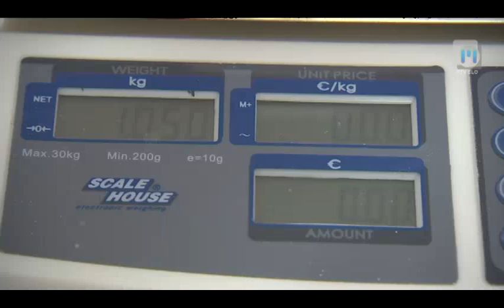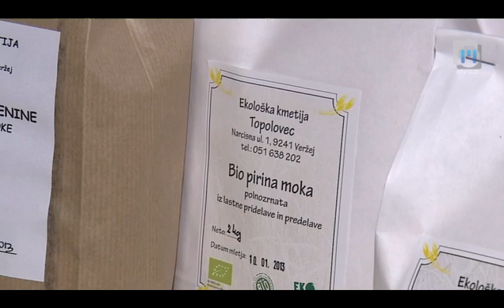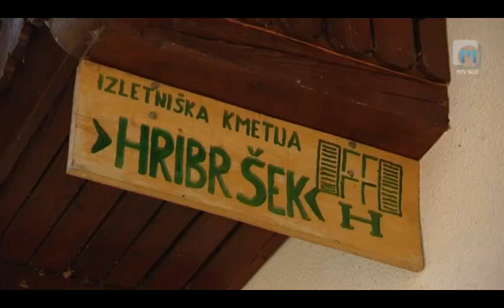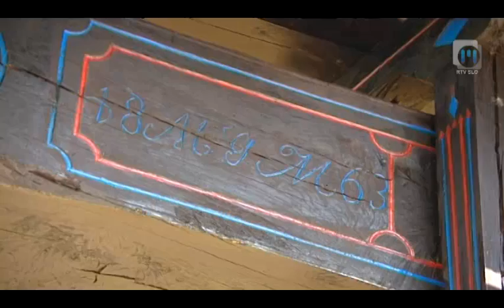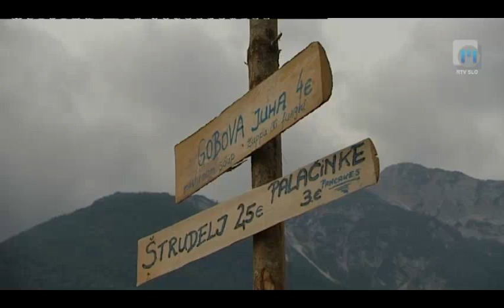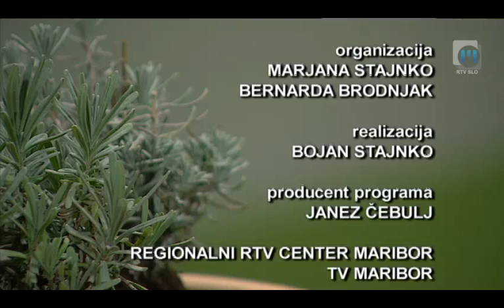Ljudje in zemlja | TV Maribor 12.1.2014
Oddajo Ljudje in zemlja si lahko ogledate v nedeljo ob 12.00 na prvem programu TV Slovenija in TV Maribor. Ponovitve pa v ponedeljek ob 12.05, na prvem programu TV Slovenija, v torek ob 12.10, na TV Maribor in v soboto ob 13.30, na TV Maribor. Vabljeni k ogledu...